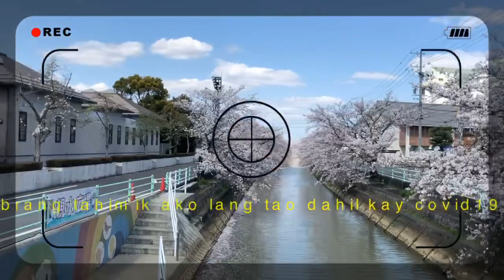Huling silip kay Sakura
Di ka talaga nakakasawa☺️napakagandamo.cherry_blossoms#